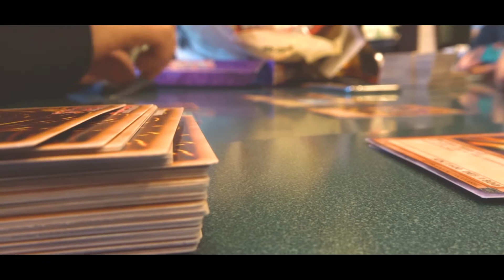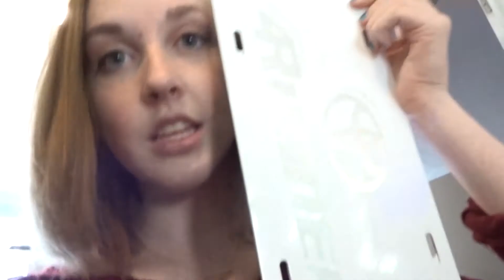Episode 1/2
Z Prezz Blinking...